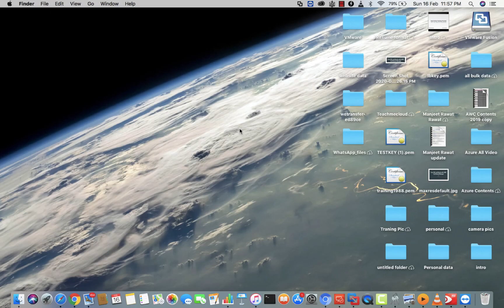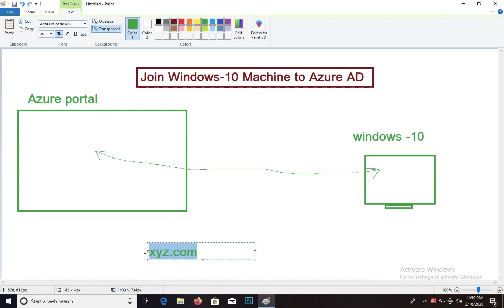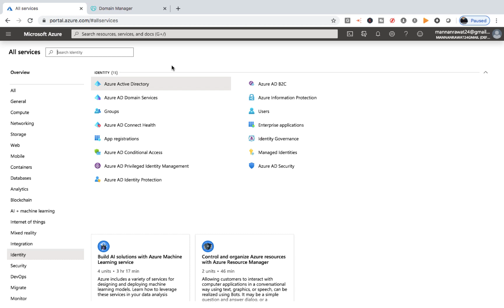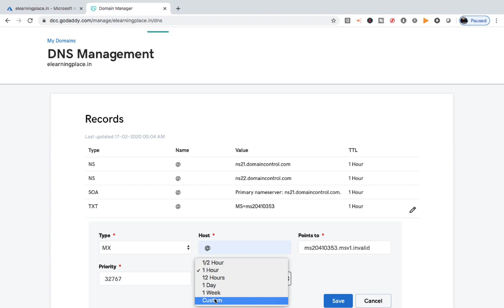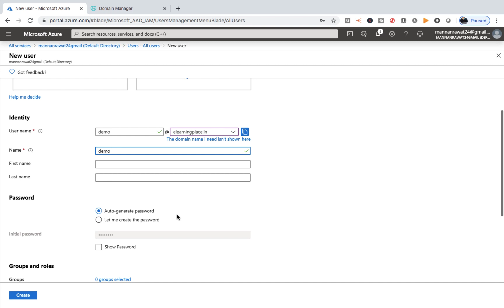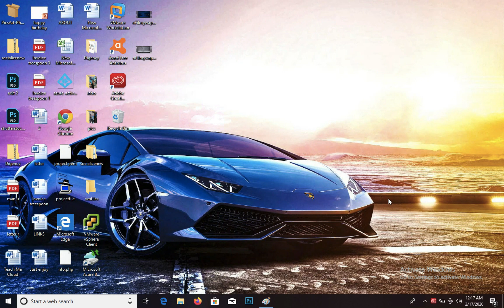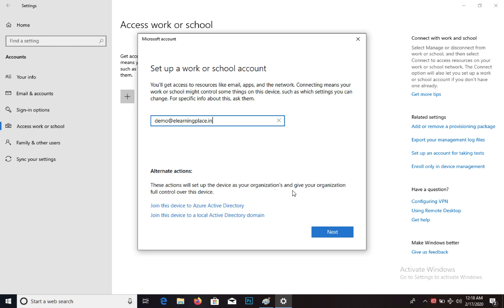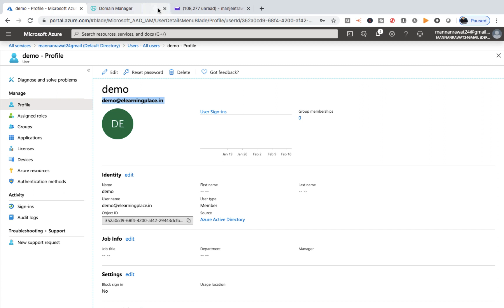How to Join Windows -10 To Azure Active Directory in Hindi | Step By Step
How to join Windows 10 to Azure AD.